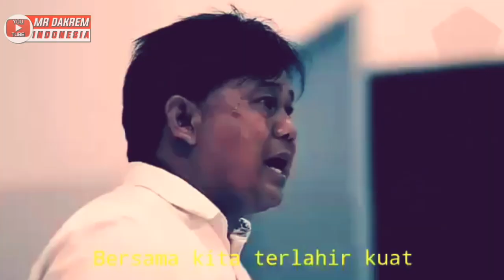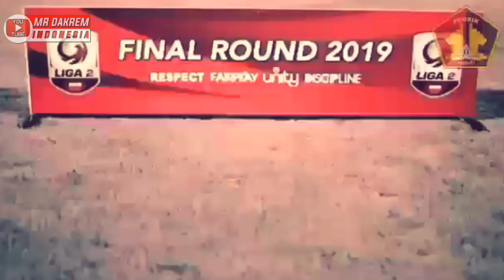BIKIN TERHARU●||●MASA PERJUANGAN PERSIK KEDIRI YANG TAK TERLUPAKAN●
TONTON Sampai Selesai Ya GAESS...😊

Jangan Lupa Njegigis Ya Gaes,😀😀😀😀